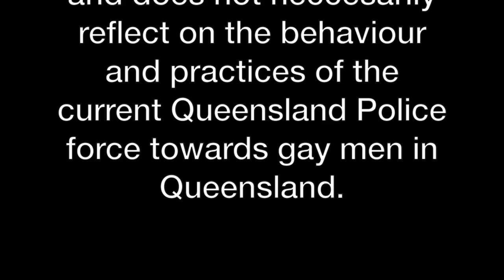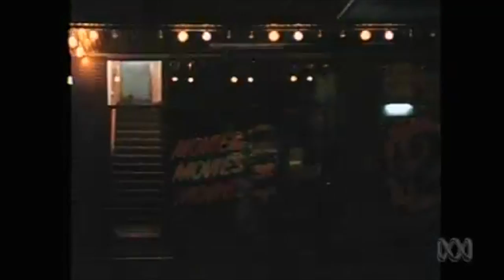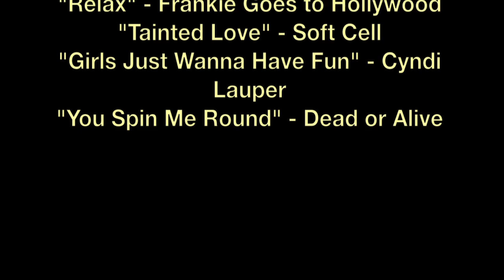Gay in 1980's Brisbane: Peter's story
Peter speaks of his experiences of Qld police harrassment as a gay man during the Bjelke-Peterson era.